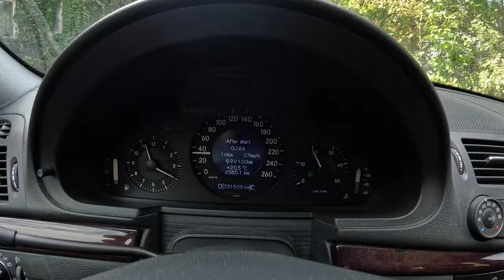2004 Mercedes-Benz E [2.1 150 hp] |0-100| POV Test Drive #2191 Joe Black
👉  Car: Mercedes E  S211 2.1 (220 CDI) 150 hp Exterior & Interior  2004

0:00 Intro
0:09 Walk-around and interior
1:10 Start
1:40 Bumpy road
2:30 Casual driving
6:15 Highway
7:30 Casual driving
9:41 Acceleration
10:00 Casual driving
13:04 Engine view
13:23 Fuel Consumption

Engine: 2.1L Diesel 4-cylinders
Displacement (cc): 2148
Power: 110 kW/150 hp
Torque: 340 Nm
Transmission: 6-speed manual
Traction: RWD( Rear-Wheel Drive )

Acceleration (0–100 km/h): 10,6 s.
Fuel Consumption Combined in l/100 km by Mercedes: 6,9 l
Fuel Consumption Combined in l/100 km by Joe : 8,9 l

Fuel Tank Capacity: 70L
Total Range: 1014 km
Weight: 1785 Kg
Cargo Space: 690 Liter
Model: 2004
Date of Production : 2002 – 2009
Place of production:
Base Price New Model in Germany : 58.279,06 EUR

Driver: Joe Black
Video: GoPro Hero 12 Black
Edit: MacBook Pro / Final cut Pro X